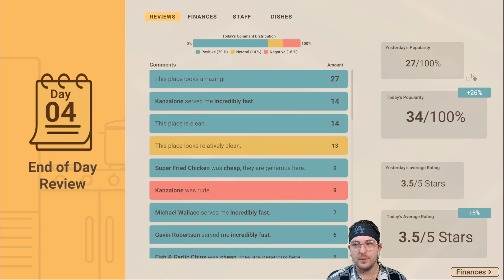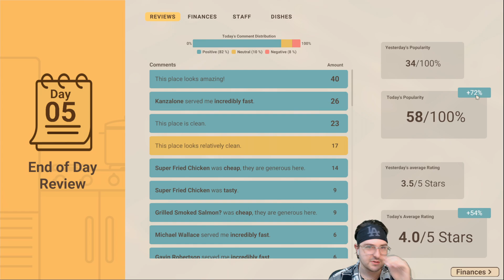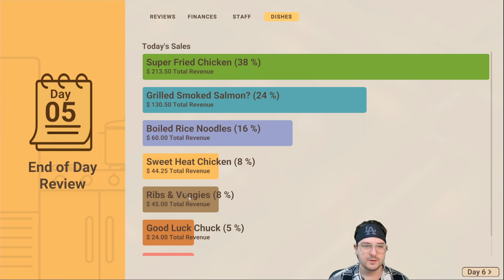That's A Success! Day 4 & 5 - Let's Play Recipe for Disaster - #4 - Campaign